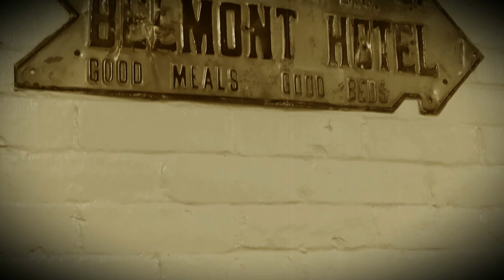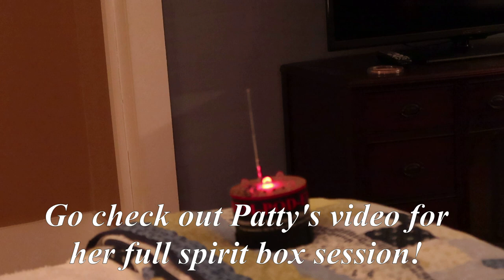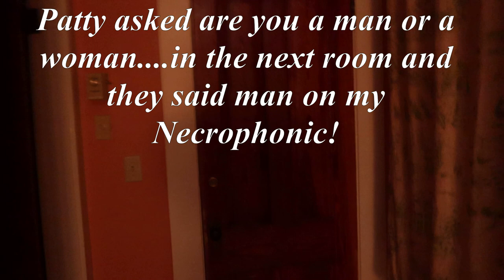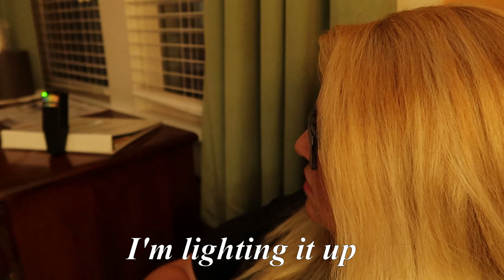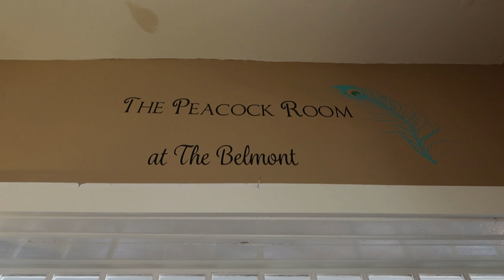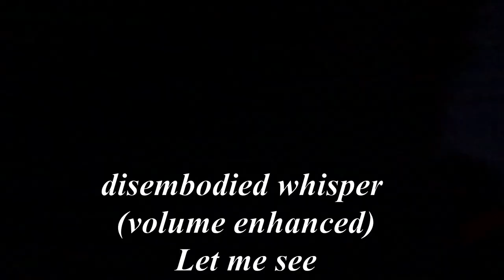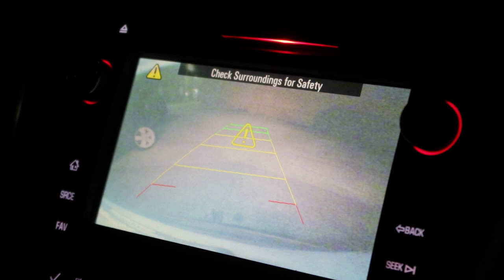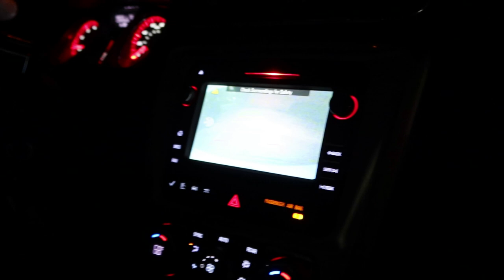The Haunted Belmont Inn Part Two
We visited the Amazing and Truly Haunted Belmont Inn in Abbeville, South Carolina! This is Part 1
You will never experience southern hospitality and happy haunts like you will here at The Belmont Inn!

The Belmont Inn
104 East Pickens Street
Abbeville, South Carolina 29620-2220 USA

Marjorie LaNelle - Get her book here!
The Apparitions of Abbeville (The History & Mystery of the South Carolina Lakelands Book 2)